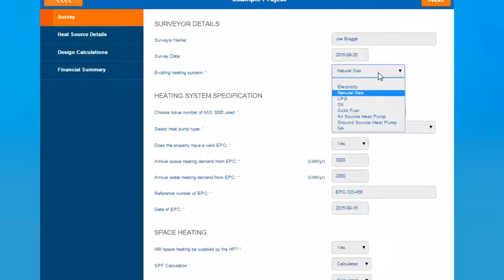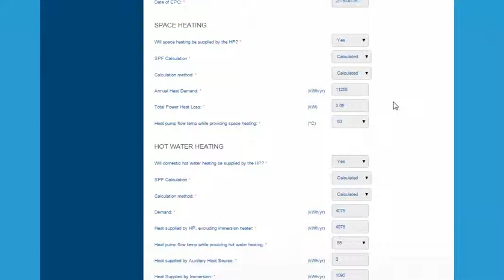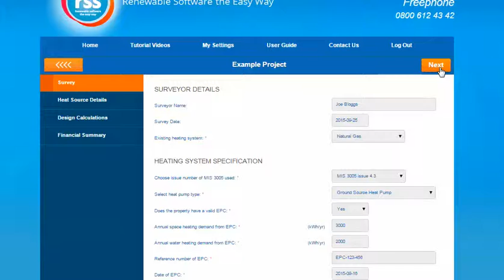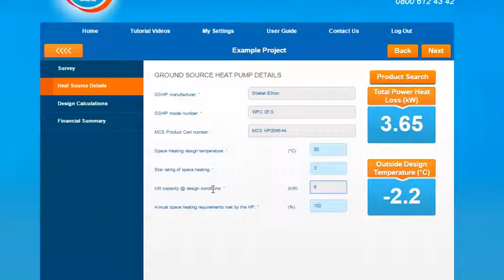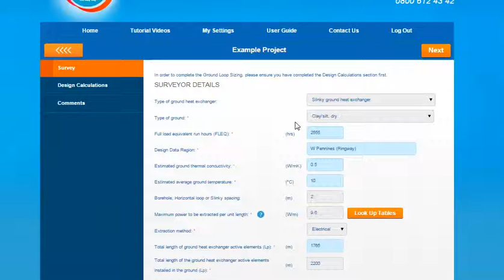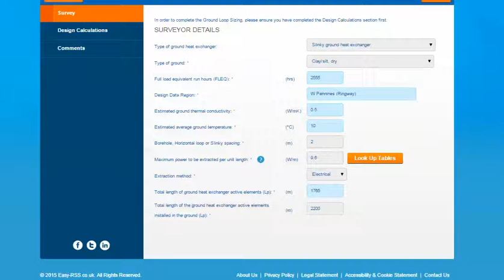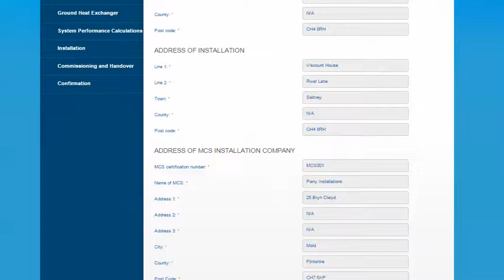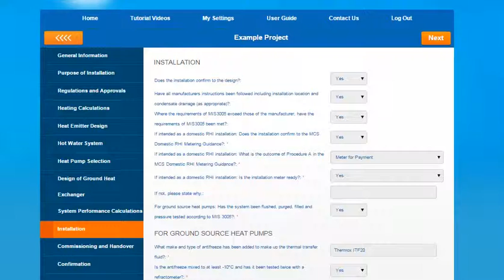Heat Pumps Tutorial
– This video is a guide for the Heat Pump design calculation tool on Easy RSS. It will cover the Design Calculations, Ground Loop Sizing and Compliance Certificate sections. The Easy RSS Heat Pump Design Software has been expertly designed to comply with MIS 3005 and EN 12831, and provides compliant design calculations for the sizing and specification of both Air and Ground Source Heat Pump systems.